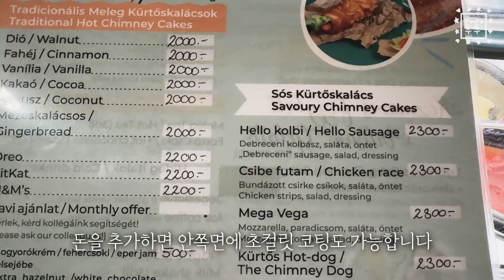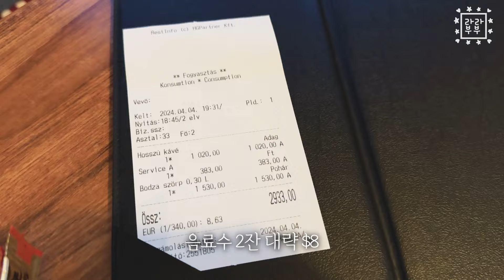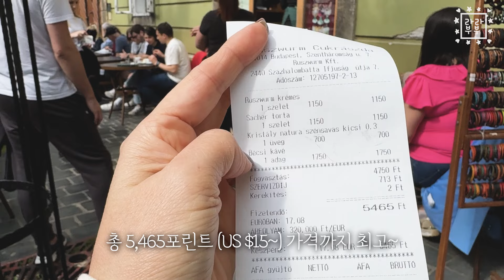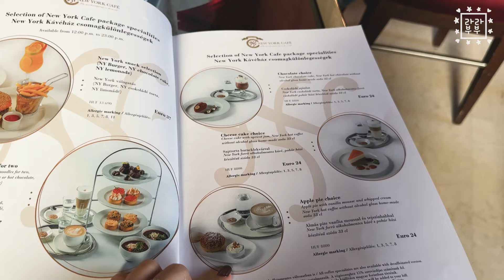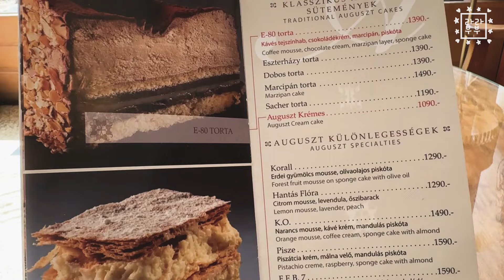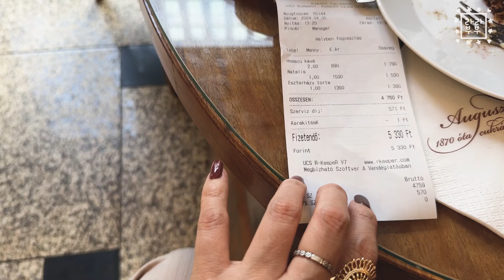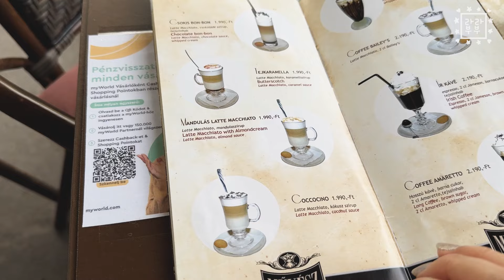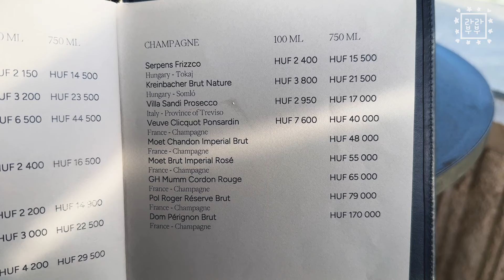🇭🇺구글맵 공유🌏부다페스트 여행에서 꼭 가보면 좋을 카페 10곳| 헝가리 국민간식, 루프탑바 포함 |부다페스트 디저트 맛집 |뉴욕카페, 카페 제르보, 루즈부름, 에스프레소엠바시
가성비 좋은 헝가리 부다페스트 여행에서 꼭 가보면 좋은 카페들, 맛봐야 하는 디저트 소개. 헝가리 부다페스트 여행 맛집 추천에서 카페편입니다.

00:00 인트로
00:15 뚜로루디 Túró Rudi
02:10 굴뚝빵 Kató Néni Finomságai
04:24 어부의성 카페 Panoramia Cafe & Bar
06:00 루즈부름 Ruszwurm Confectionery
09:27 카페 제르보 Café Gerbeaud
11:53 뉴욕카페 New York Café
13:57 오거스츠 카페 Auguszt Cukrászda Belváros
16:38 에스프레소 엠바시 espresso embassy
17:54 자모스 카페 Szamos Cafe
20:13 아티스트 카페 Művész Coffee House (Artist Cafe)
22:32 리즈엔체인 루프탑바 Liz & Chain Rooftop Bar